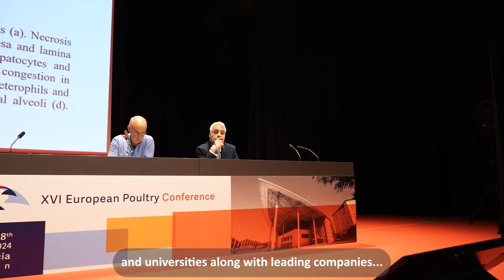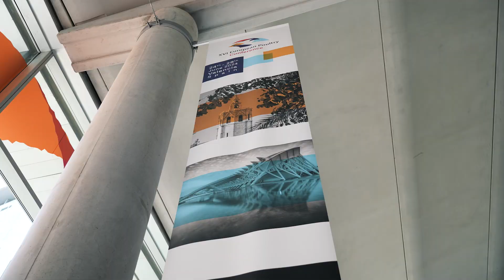XVI European Poultry Conference 2024 | Valencia Conference Centre